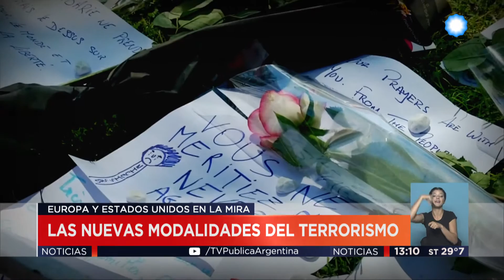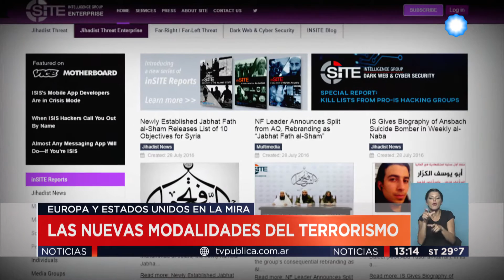TV Pública Noticias - Las nuevas modalidades del terrorismo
Emitido por TV Pública Argentina, el sábado 24 de diciembre de 2016.